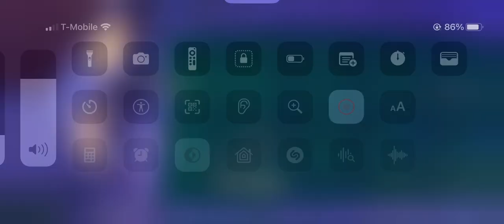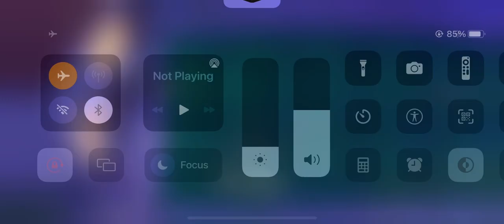PvZ messed up version of PvZ video that didn’t go through